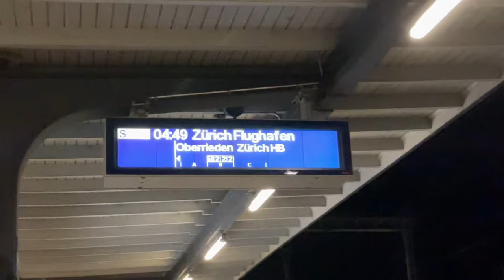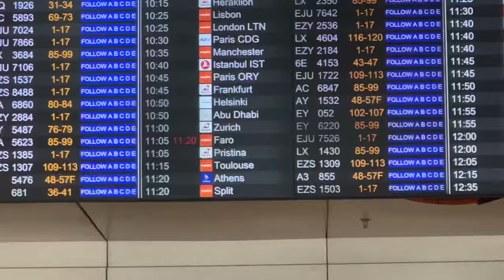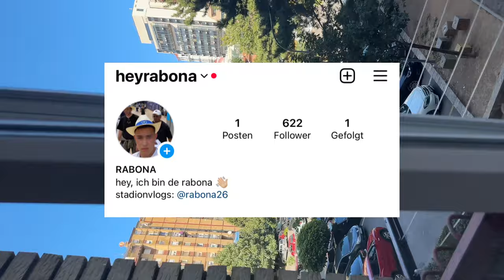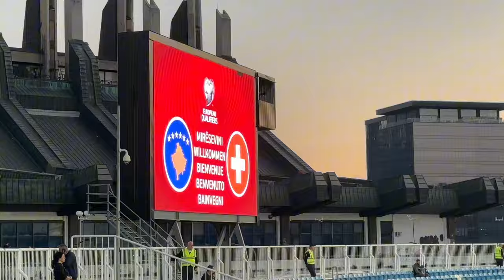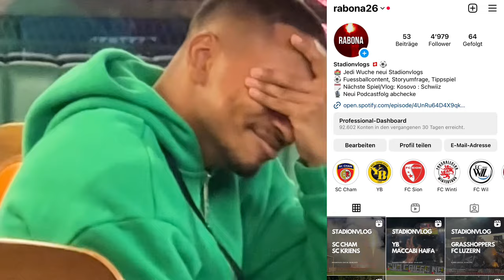KOSOVO : SCHWEIZ 🇽🇰🇨🇭STADIONVLOG | LAST MINUTE AUSGLEICH 😳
hüt gits de 1. internationali vlog uf dem channel. d'schwiizer nati spielt in kosovo s'qualifikationsspiel für d'europameisterschaft 🔥 .
leider isch d'leistig nöd so guet gsi wie d'stimmig i dem hexechessel. eusi nati bechunt ide letschte minute na de usglich über 🤦🏽‍♂️.

ich hoffe de vlog het eu trotzdem gfalle, schribet eui meinig id kommentär! 👀

falls es eu wunder nimmt was de albert und ich sust na in kosovo tribe hend: lifestylevlogs folget uf insta @heyrabona 🫶🏼

gern alles abchecke!

​⁠ stadionvlogs
@heyrabona lifestyle

fruschtbier 🍻 podcast